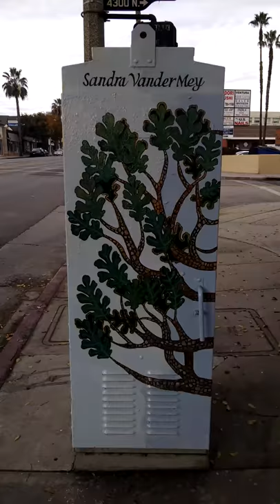Sandra VanderMey "Eclipse Over Sherman Oaks"